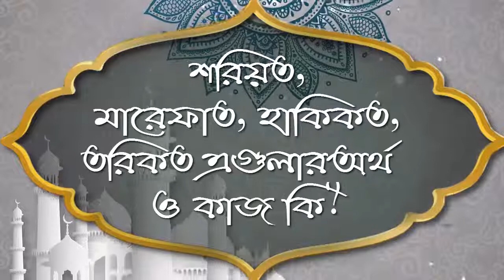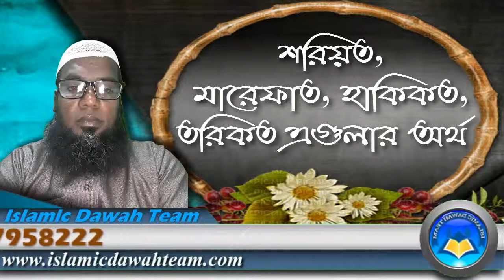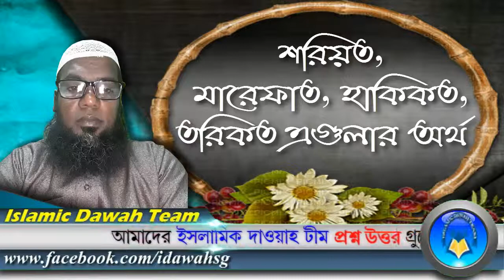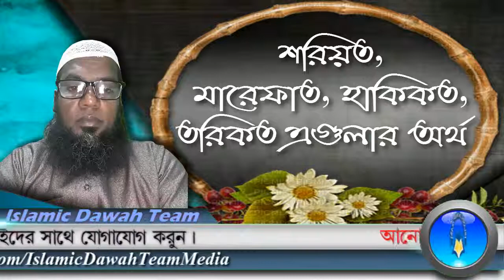শরিয়ত, মারেফাত, হাকিকত, তরিকত এগুলার অর্থ ও কাজ কি ᴴᴰ┇মিজানুর রহমান